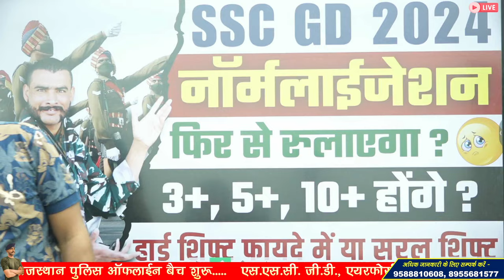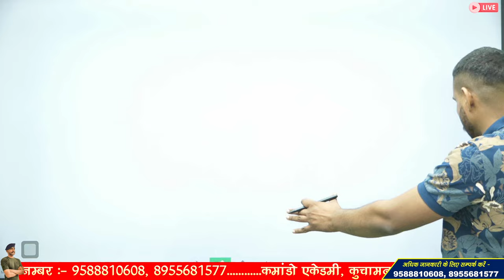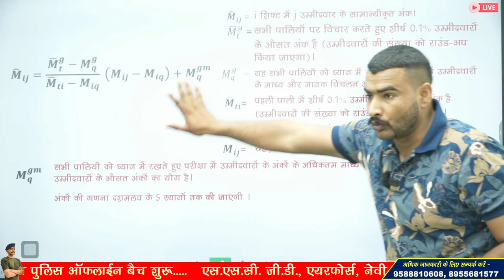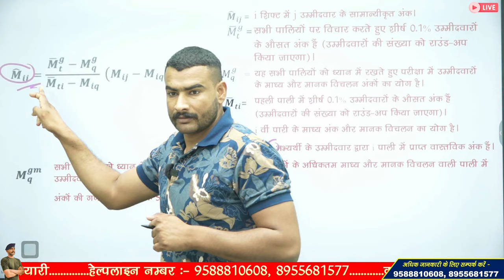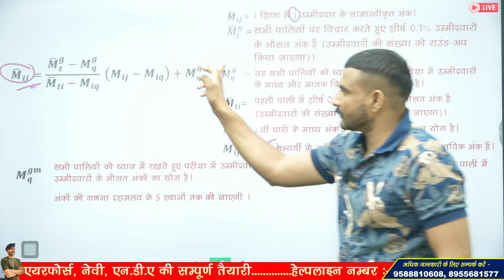नॉर्मलाइजेशन रुलाएगा ? 😢 ssc gd normalisation score 2024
ssc gd normalisation score 2024
ssc gd normalisation score

3 Month Batch (3 महीने का बैच)

Virat Choudhary
CRPF Commando